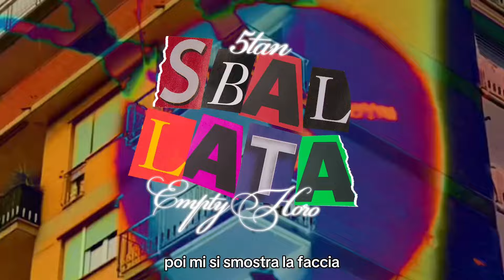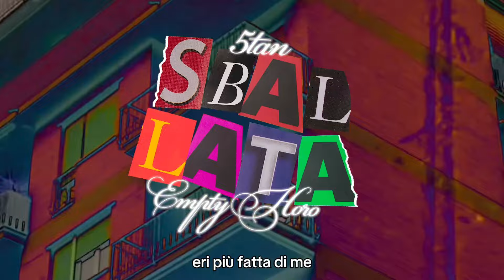Empty Horo X 5TAN - SBALLATA (Lyrics Video)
Mugiwara Clique - SBALLATA (Lyrics Video)

Dominic Fike - Ant Pile (Sped Up RMX)

Rec, Mix & Master: SKY1 & Alessio D'Agostino

Riprese, Montaggio e Post Produzione: Jacopo Di Paolo, Empty Horo, Bill Rvssell